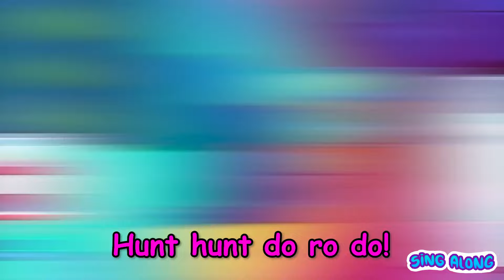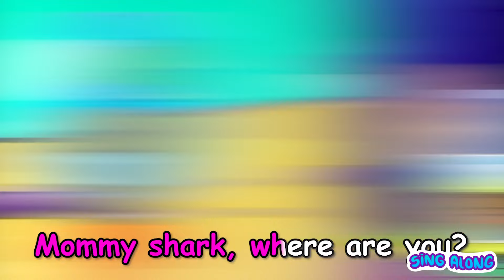Where is My Mommy? 😱 When Mom's Away Song 😭👩‍⚕️|| VocaVoca Sing Along🥑🎶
Where is my sweet mommy?
I can’t see her anywhere!
I am so lonely and so worried
Hoping that she will appear!

Little baby don’t sad
Mommy is on her way,
 I am sure about that!
Its okay to be late sometimes
You will soon be side by side!!

Oh mommy you are here!!!

Where is my lovely daddy?
I don't think he will come!
I only want my daddy

Daddy is on his way,

Oh daddy, I was so worried!!!

Where is my dear mommy?
I want to play with her!
I am standing at the door!
I don’t want to wait anymore!

Mommy finally you are here!!!
Of course I will always be here!

Where are my mommy and daddy ?
I am so scared that they won't come
I am so sad i can’t stop crying
I don’t like to

Mommy daddy are on their way,

Mommy and daddyyy
Hey sweety